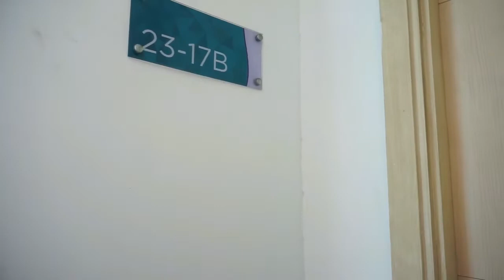apartemen amethyst AST 23 17B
Amethyst South Tower

Tower by HK Realtindo
Furniture by Stenindo

Alamat :
Jl. Rajawali Selatan 2 No.11 Gn. Sahari Utara Kec. Sawah Besar Kota Jakarta - DKI Jakarta

Akses Tol Ancol cuma 7 menit
Mall ITC Mangga 2 cuma 7 menit
Stasiun KRL Rajawali cuma 5 menit

Fasilitas Umum :
lobby, akses lift, area taman kecil, kolam renang, gedung parkir 10 lantai, laundry, indomaret.

Fasilitas Apartment tipe 32 :
Lantai vnyl
AC Sharp 1 PK
Kulkas Sharp 2 Pintu
Smart TV 32 Inch
Antena TV
Colokan Listrik Tambahan

Area Kitchen :
Wastafle, kompor tanam 2 tungku modena, cooker hook modena,
gas elpiji 5 kg, kettle listrik, frying pan, panci rebus air, rice cooker
meja rice cooker,
sendok, garpu, piring keramik, gelas keramik, mangkok keramik,
spatula, ladle soup, dish drainer, pembersih kaca, kanebo, kain lap fiber

Area Kasur  :
Kasur + dipan uk 160 x 200 , matras protector, bed cover, seprai, 2 bantal dan 1 guling, gordyn, meja lemari dan 2 buah kursi exclusive

Area balkon :
Meja lipat, colokan mesin cuci, sapu dan pengki, jemuran handuk

Area Toilet :
Lemari + Cermin full, lemari bawah wastafle, ember, gayung, kain pel, sikat WC, sikat pakaian, dispenser sabun, penyedot WC.

Diutamakan sewa 1 tahun.

Video intro by
"Indonesia Property Expo"